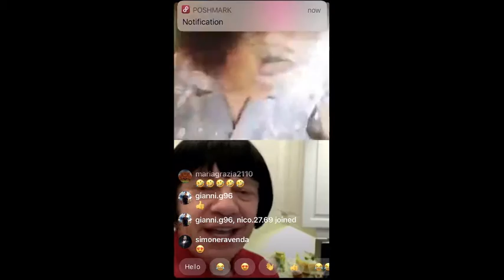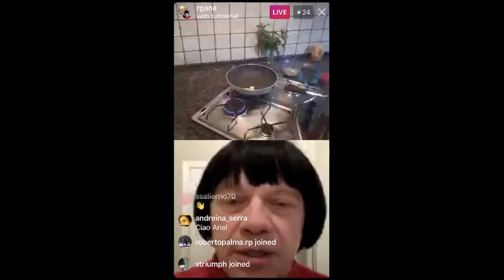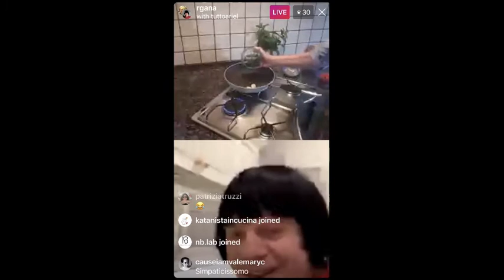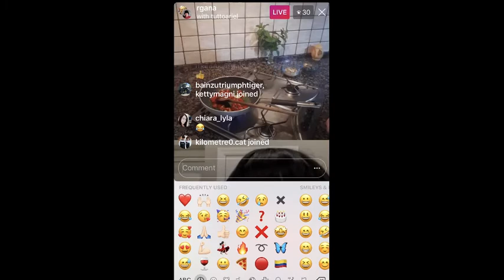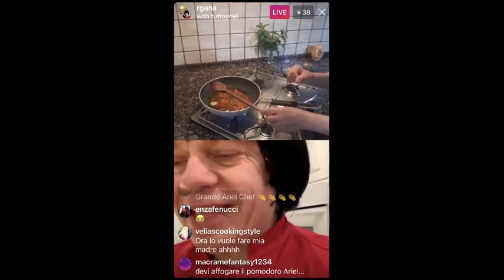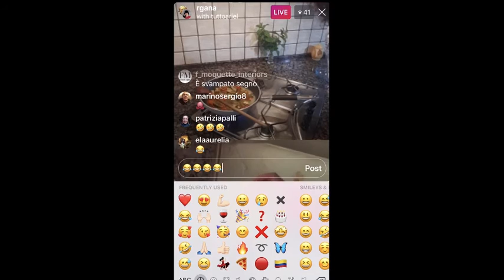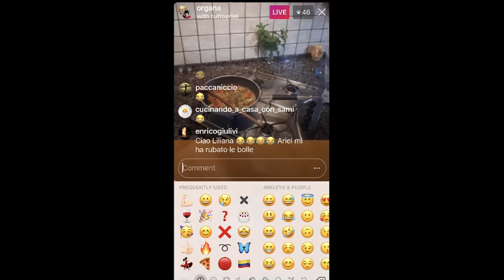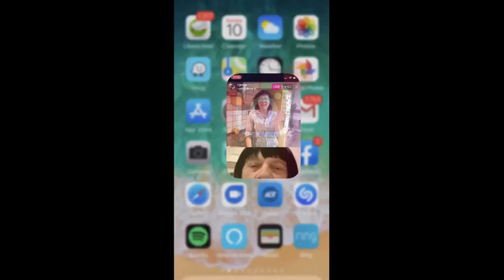Spaghetti alle vongole e pomodorini super gustosi originali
Questa è la registrazione di una diretta Istagram fatta il 10 maggio 2020. In questo video vedrete la preparazione inedita di un piatto della tradizione italiana: Spaghetti alle vongole.
Ricetta eseguita con la collaborazione di Ariel (Zelig, alias Marco Marzocca)
Buon divertimento !